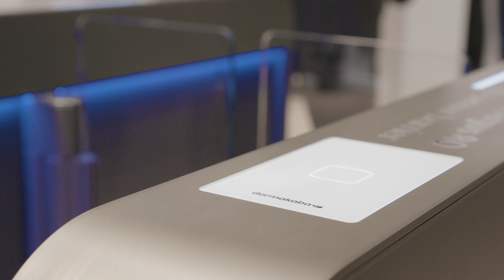Rétrospective "BAU 2019" - Argus